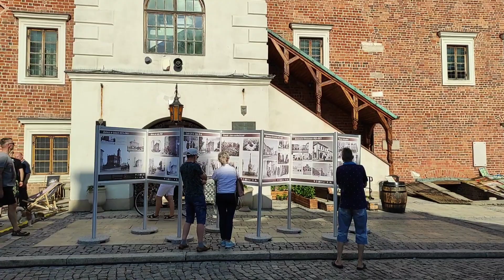Jarmark Jagielloński w Sandomierzu. 2021 - Tygodnik Nadwiślański